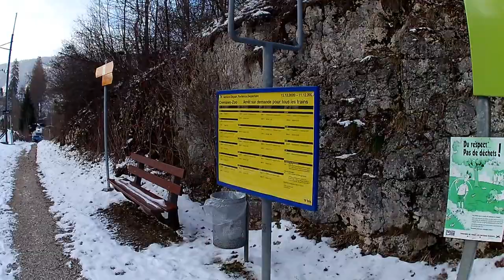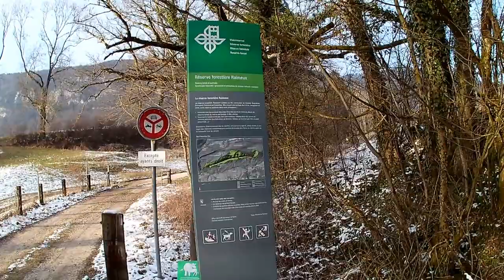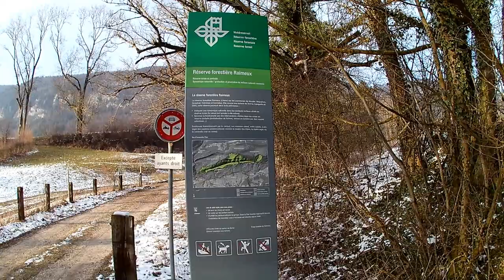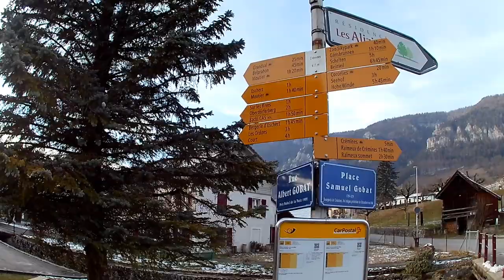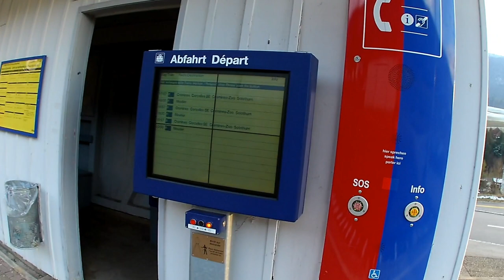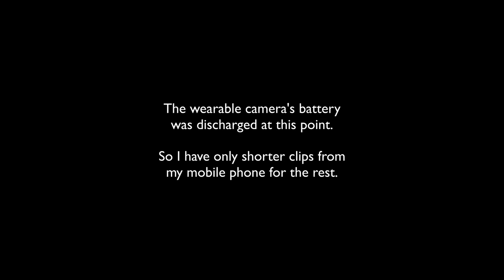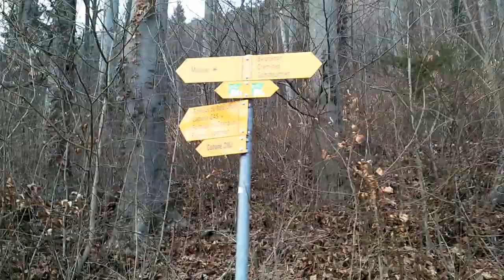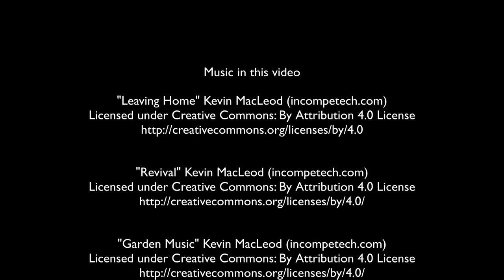Leisurely Sunday walk to Moutier, Switzerland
Places in order of appearance: Crémines-Zoo, Corcelles, Crémines, Grandval, Belprahon, Moutier. These are villages and a town in the Bernese Jura (as of February 2021 - no political statement intended), Switzerland. This video is a kind of experiment: I wanted to see how well filming a walk with a head-mounted wearable camera (Ordro EP6) works. Not terribly well, as it turned out - there's still a lot of bobbing and shaking despite applying some stabilisation in video editing (I didn't want to overdo it). But maybe you enjoy the beautiful landscape and quaint villages in this Sunday evening walk nevertheless. From Grandval to Moutier, there are only a few clips taken with my smartphone, as the camera's battery had run out.

0:00 Title
0:10 Crémines-Zoo
15:40 Corcelles
25:45 Crémines
39:40 Grandval
50:52 Belprahon
52:40 Moutier